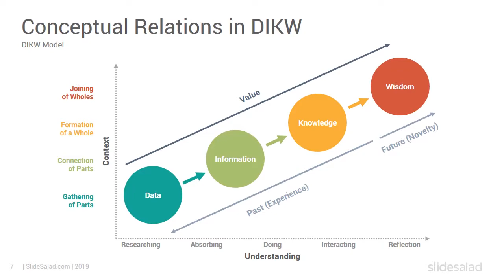DIKW Model PowerPoint Templates Diagrams | Google Slides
DIKW Model PowerPoint Templates PPT Diagrams For Presentations

Best collection of DIKW Model PowerPoint template and Slides to visualize and analyze many concepts in Management and Business PowerPoint presentations like Capturing accurate data,  Reviewing data and adding context, Managing the content in a way that adds value, Taking the right decisions and more.

Key Features:

11 Unique & Creative slides
2 Aspect Ratio (4:3 & 16:9)
Fully and Easily editable content
110+ Stunning Premade Theme colors
5500+ Vector Icons! easily change size & color
Base on Unlimited Color Schemes
One-click to change all colors to fully fit your brand’s color
100% Vector Objects & Icons